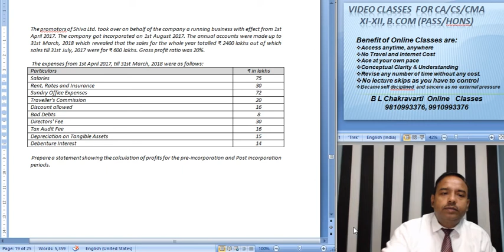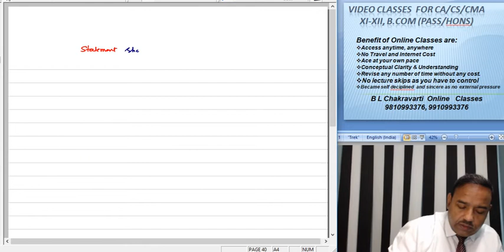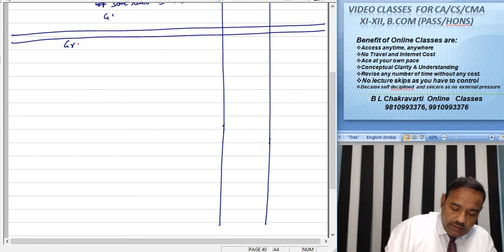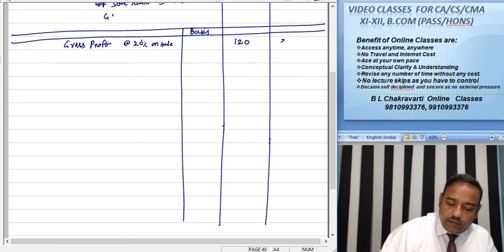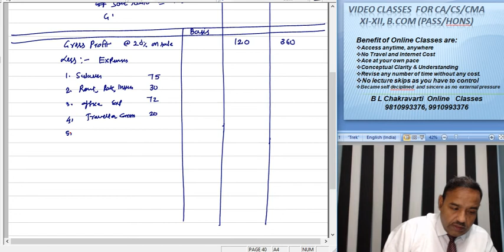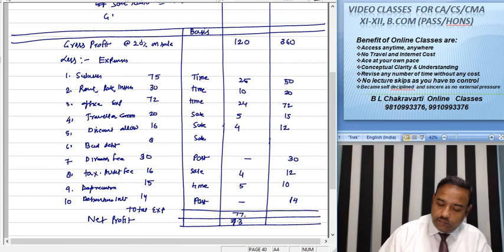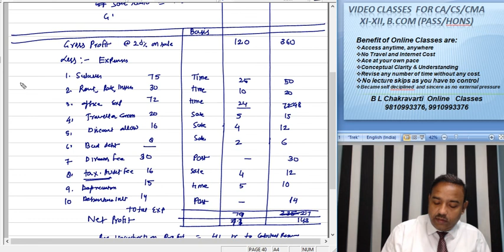CA Intermediate Paper 1 Pre Post Incorporation Lect 015